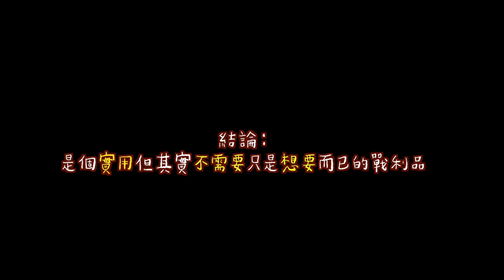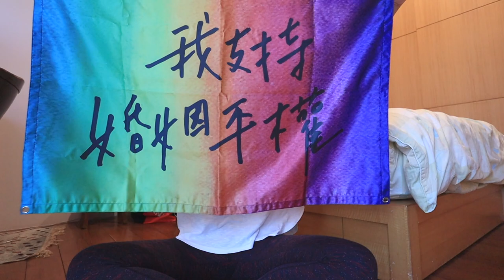【HAUL】薪水神奇地消失了。買了摸不著の超實用小物...?! 💸 a mini haul | cynthia黃可樂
» M.A.C . 無暇粉餅
» LINE貼圖
Easy Going Boy
Mr. Donothing's Lazy Days
Pikachu, Switch Out! Come Back!
Ker - A working diary
The Happy Time 4
Elders say Hi!
Encourager 1.01
Moving Lemon

» 短靴 KOKKO
» 充電線 err 忘記惹

» 相機: Canon M50
» 剪輯軟體: Final Cut Pro X